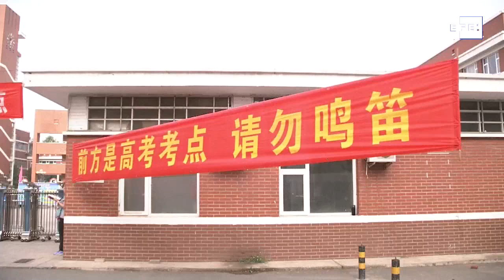Diez millones de estudiantes se enfrentan al "gaokao", la selectividad china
Pekín (China), 7 jun (EFE).- Más de diez millones de estudiantes chinos empezaron hoy los exámenes de acceso a la universidad, conocidos en el país asiático como "gaokao", un trámite crucial para acceder a una educación superior.

IMÁGENES FACILITADAS POR CCTV. NO APTAS PARA SU USO EN TERRITORIO CHINO.
Edición y locución: Laura Esteban.